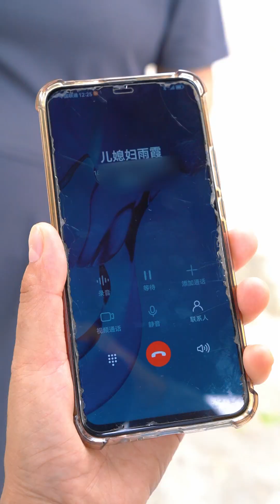一家人心连心，哪怕有些争吵和误会，遇到事也总会为彼此撑腰。新农人计划2024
本影片是一部原創拍攝的短劇，完全符合YouTube社群準則
這裡是【雨霞和輝輝】
很高興在這裡跟大家見面
我將在這裡為大家帶來農村的日常✨
分享我们的日常生活~